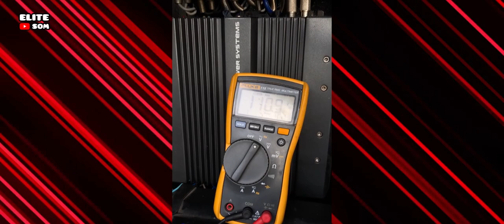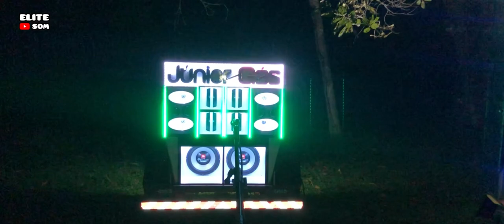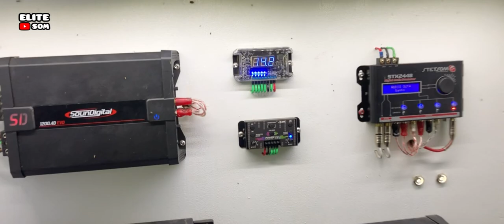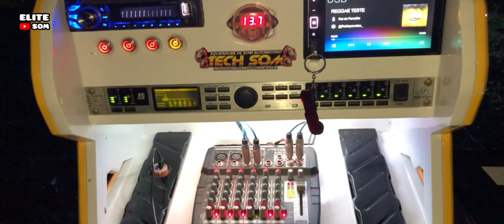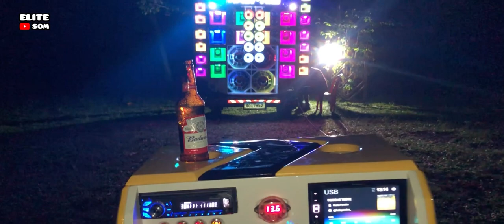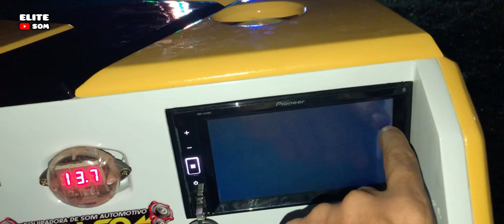ALINHAMENTOS EM SANTA RITA-MA 12/01/23 pt2